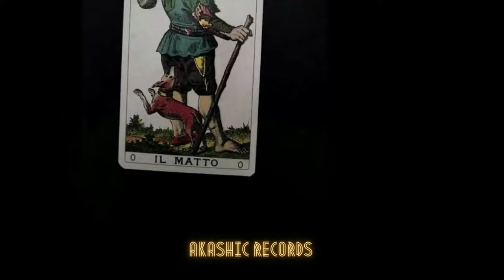Sydney Powell She Flipped Not a Tarot Card Reading